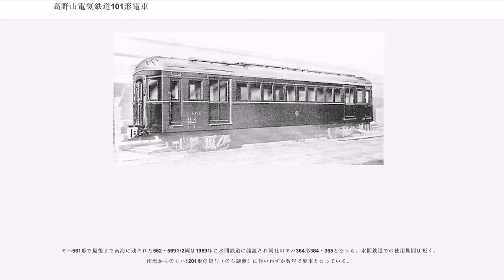高野山電気鉄道101形電車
高野山電気鉄道101形電車（こうやさんでんきてつどう101がたでんしゃ）とは、高野山電気鉄道（現在の南海高野線高野下駅 - 極楽橋駅間と南海鋼索線を運行していた会社）に在籍した通勤形電車の1形式。正式にはデ101形と称した。後に南海電気鉄道所属となりモハ561形と改名している。本稿では、同系の荷物室合造車であるデニ501形を含めて述べることとする。

高野山電気鉄道は1928年6月に南海鉄道（南海電気鉄道の前身）高野線に接続する高野下 - 神谷間の部分開業に伴い営業を開始し、翌年神谷 - 極楽橋間を開業、全通している。この営業開始に備えて1928年6月に日本車輌製造本店にてデ101形8両（デ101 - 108）とデニ501形2両（デニ501・502）が製作された。この路線は50‰の急勾配と急曲線が連続するため、これに対応した特殊装備を多く備えていたのが特徴である。開業当初は高野山電気鉄道線の架線電圧が直流1,500Vであったため1,500V専用車として新造されたが、1932年に南海鉄道との相互乗り入れを実施し難波駅まで乗り入れるにあたり、高野山電気鉄道線全線の架線電圧が南海と同じ直流600Vに引き下げられることとなったため、600V専用車に改造された。

当時まだ珍しかった全鋼製車体であった。初期の鋼製車の特徴であるリベットを多用、屋根も深く厳めしい印象がある車体で、いかにも険しい山登りをする電車という風情であった。車体長は15m級ながら自重は全鋼製車体の採用と特殊装備のために車体重量が14.5~15t、自重トータルでは36tと車体寸法の割に重くなった。窓配置はd1D10D1d（デ101形）またはdD1D9D1d（デニ501形・荷物室は高野下方）、側窓は1段下降式であった。当時の郊外電車としては珍しく全室式の両運転台装備で正面は荷物室側を除いて貫通路付の3枚窓、荷物室側のみ非貫通の3枚窓であった。山岳区間走行に備えて大きなヘッドライトを屋根に左右に分けて2個装備していたのが大きな特徴で、「二ツ目玉」などのあだ名がつけられた。

主電動機はゼネラル・エレクトリック製GE-281Aを各台車に2基ずつ計4基、吊り掛け式で装架する。歯数比は62:24=2.58である。

制御器は総括制御対応の間接式で、電力回生制動機能を備えたドイツ・AEG社製のAUR制御器を搭載する。

AUR制御器は力行時に直巻接続となっている主電動機の電機子と界磁を、制動時に回路を切り替えて分巻接続とすることで回生制動を実現する回路構成である。この方式は構造が単純で回生効率はそれほど高くはないが、回生制動失効時にはそのまま発電ブレーキに切り替わるという、山岳線区での使用に好適な特性を備えていた。これにより、本形式は日本初の電力回生ブレーキ搭載車両となった。

なお、この制御器は後に東洋電機製造の手によってAUR-11・17として国産化され、これらは以後高野線山岳区間用車の標準制御器として21000系ズームカーの増備が進むまで、長く重用されることとなった。

台車は軸ばね式の汽車製造BW54-18Lで、これは型番が示すように本来は低速な路面電車用として設計された、ボールドウィンL形台車の設計を基本とする模倣品の一つである。もっとも、これは山岳線用というその使用目的から、高野山電気鉄道の親会社であった南海鉄道の電5形などに採用されたJ.G.ブリル社製Brill 77E2に類似の構造を備えた台車があえて求められ、特に設計されたものである。オリジナルとなった電5形用のBrill 77E2は曲線通過時の左右の枕ばねの不等沈下などに配慮して中央のボルスタ部を強化し、側受の間隔を最大限拡幅、これに合わせてBrill77E系標準のトラニオンを省略するなど曲線の続く勾配線区間での使用に備えて設計されたものであり、枕ばねの板ばね枚数を通常より多い10枚構成としていたことと合わせ、これは後に同車が充当された支線区運用においては明らかに過剰な装備であった。

汽車製造BW54-18Lの設計は、ボールドウィンL形台車ベースながらその対抗機種であり、お手本ともなったBrill 77E2の特色を色濃く受け継いでおり、その基本的な構成はほぼ一致していた。しかしながら、これらの台車はいずれも原設計が本来低床・低速の路面電車用として開発されたものであって高速運転には全く適さず、特に本形式が装着したものは、架線電圧降圧とこれに伴...